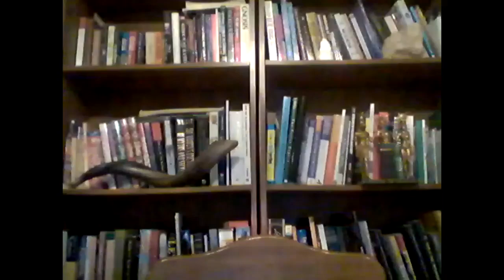Dr Alim El-Bey: "PRANIC HEALING: ACTIVATE YOUR DIVINE ABILITIES"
Pranic healing: Activate your divine Abilities
Back on sale until the end of the month.